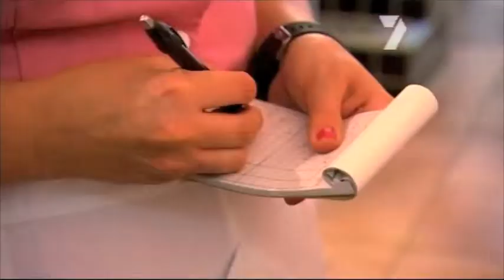Daniel Gibson Prime 7 on Sydney Weekender.mov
Eating out USA in Sydney - Awesome!